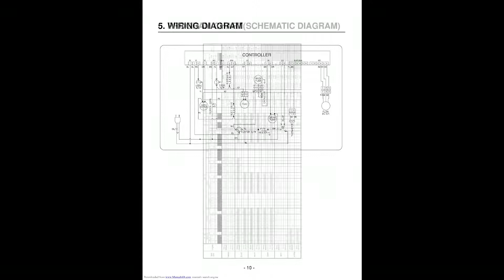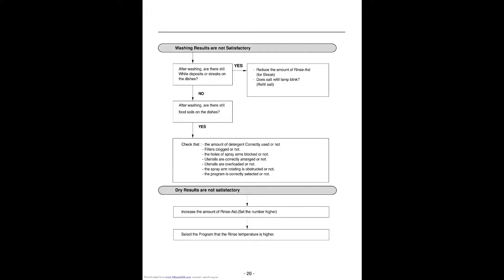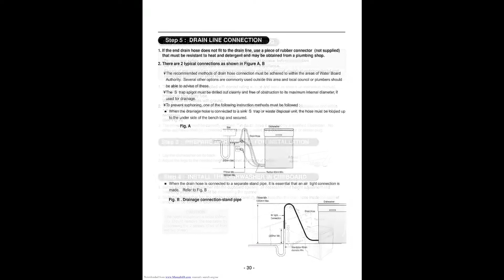LG Dish Washer Service Manual LD1403W1--- 엘지 식기 세척기 서비스 매뉴얼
태국에서 전자제품 수리

 카톡 아이디(Kakao Talk ID): minnesota2